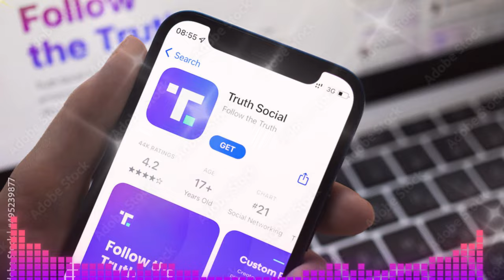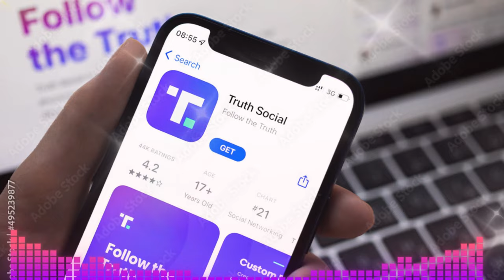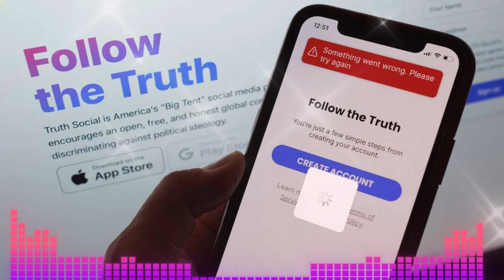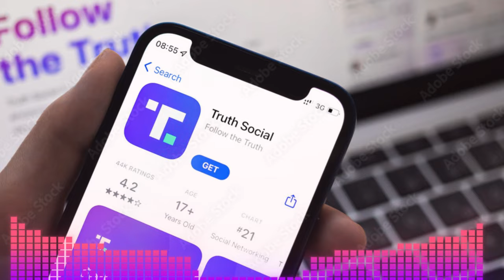🚨🚨 Truth Social demanda a varios medios Oscuros. NOTICIAS DE ESTADOS UNIDOS DE AMERICA